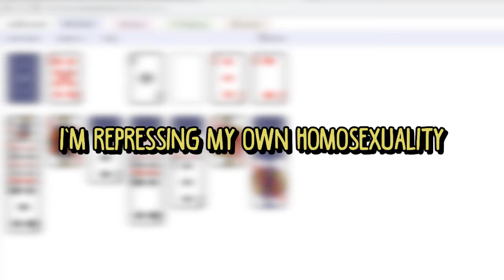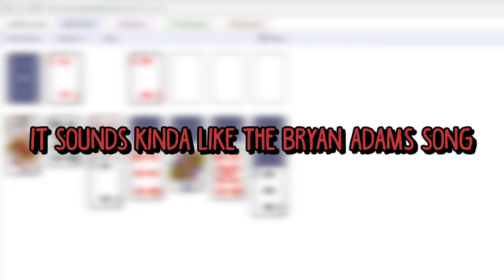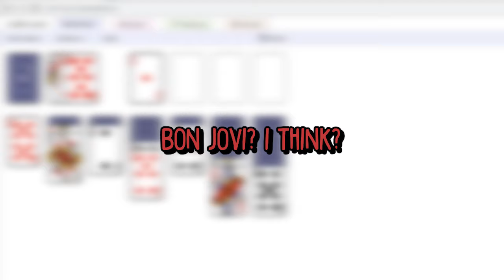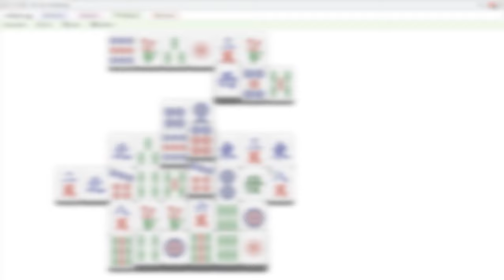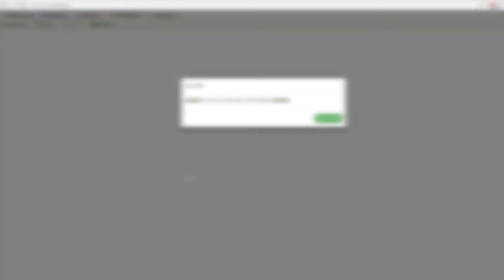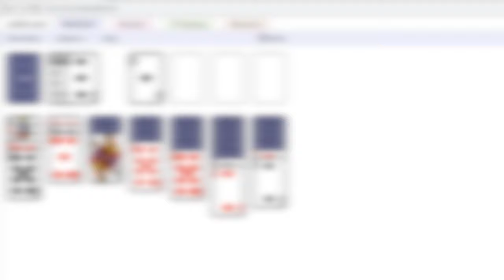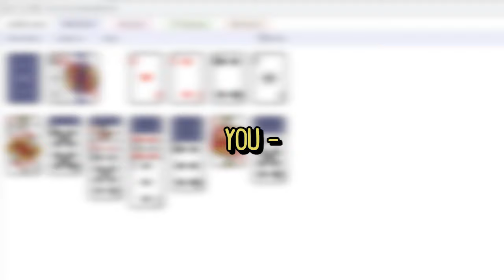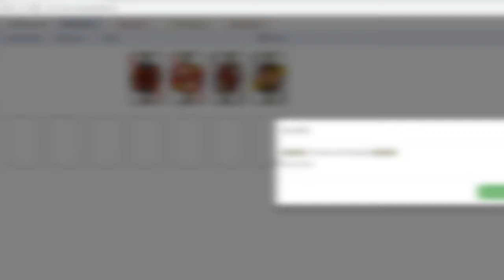Gays Gone Wild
follow @kayrights and @dakitainu on twitter or die by my sword